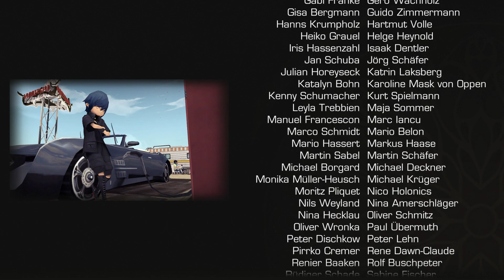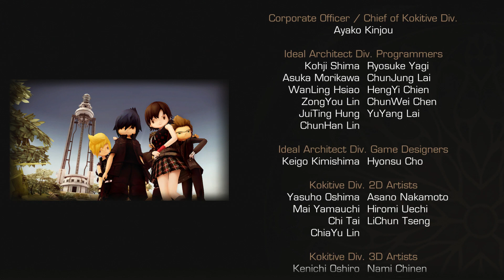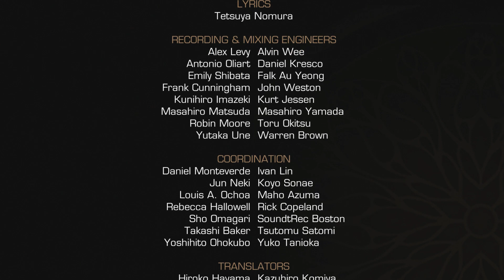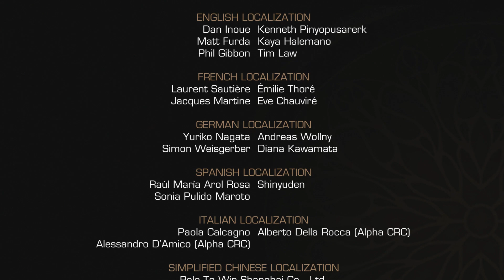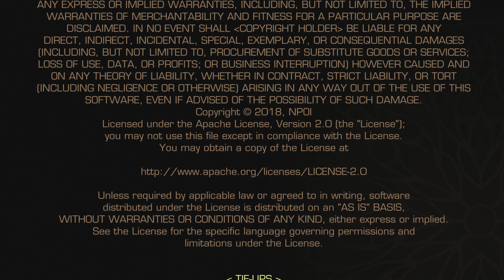The King's Light【Final Fantasy XV Pocket Edition HD】 (END)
[PARTNERS]
Curse: UNION for GAMERS
Card Arena